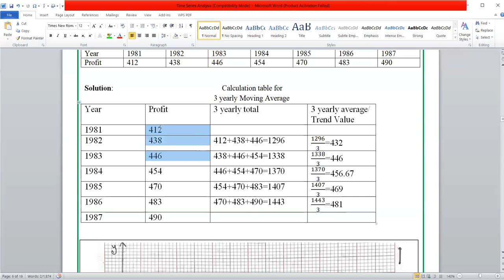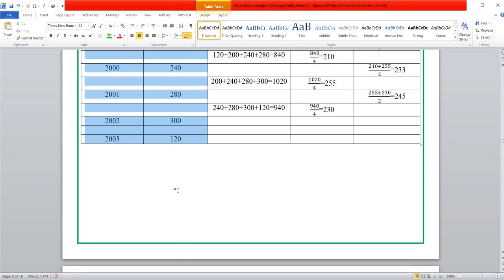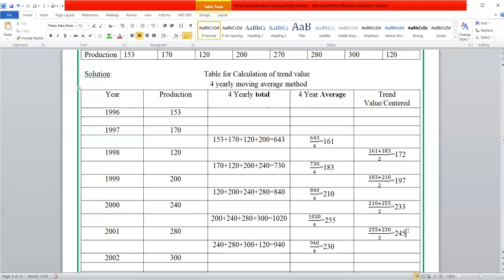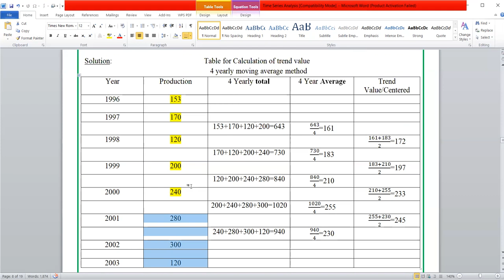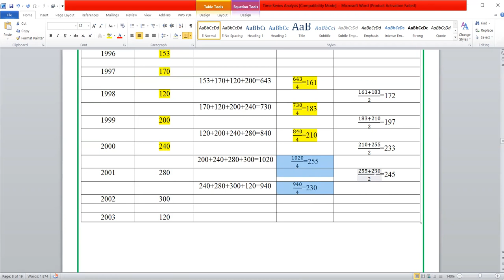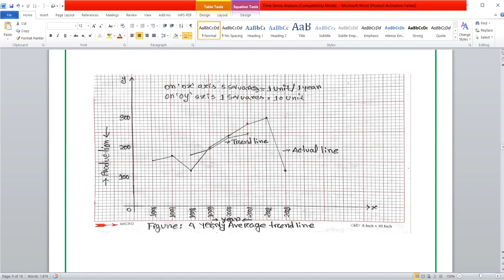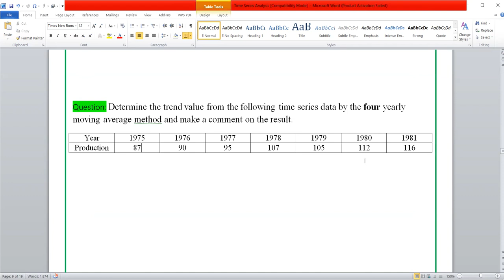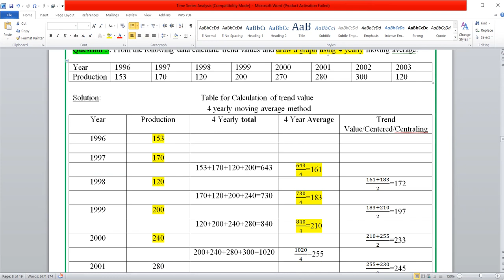Four yearly moving average method ,Time Series Analysis (Part-04)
Time Series Analysis (Part-04), Four yearly moving average method
Business Statistics, BBA